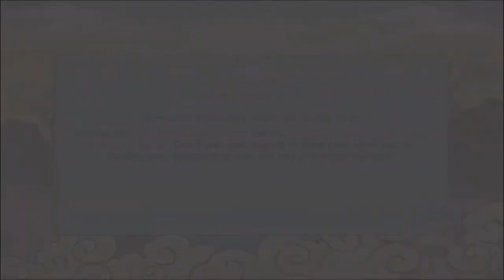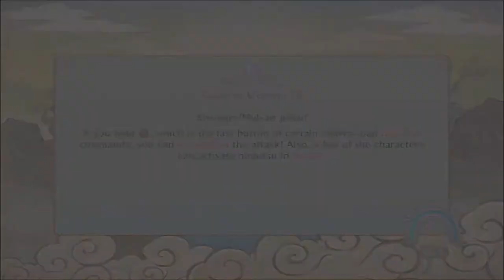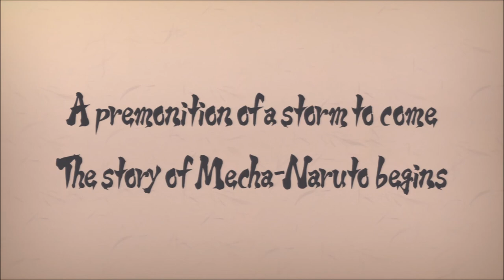Naruto Shippuden: UNS Revolution part 12 Mecha Naruto Story p1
THE REVOLUTIONARY STORM SERIES RETURNS! Tons of new techniques, enhanced mechanics, more than 100 characters and a brand new exclusive character (Mecha-Naruto) designed by Masashi Kishimoto.